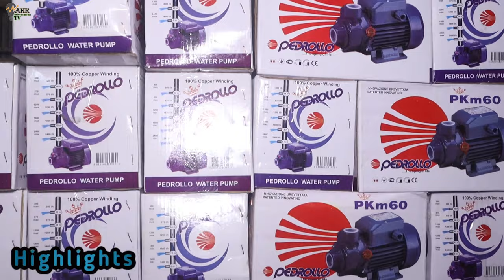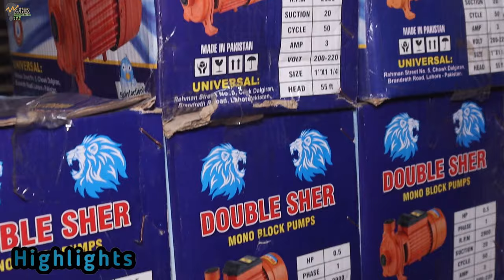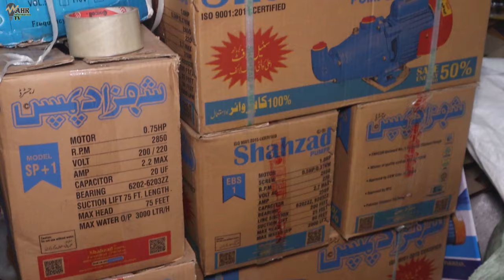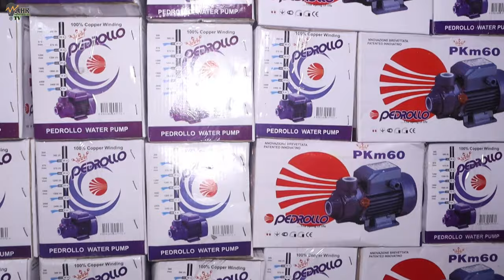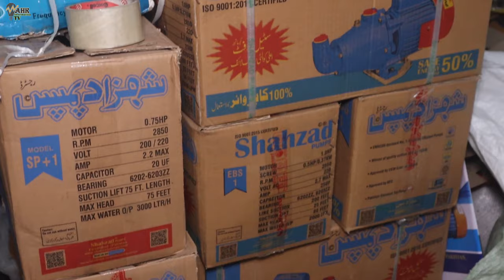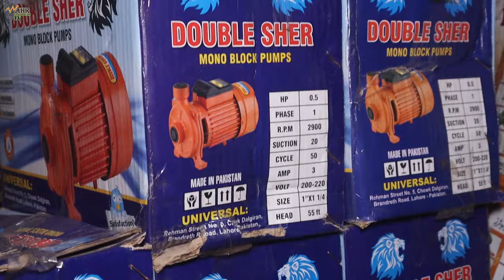12 Volt Water pump in Pakistan | Solar water pump | 12 volt Dc water pump | Water pump market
12 Volt Water pump in Pakistan | Solar water pump | 12 volt Dc water pump | Water pump market

Your Quarries:

12 volt water pump
12 volt water pump dc
12 volt water pump motor
how to use 12 volt water pump
12 volt water pump review
dc volt water pump
12 dc water pump
12 volt water pump pressure
12 volt water pump repairing